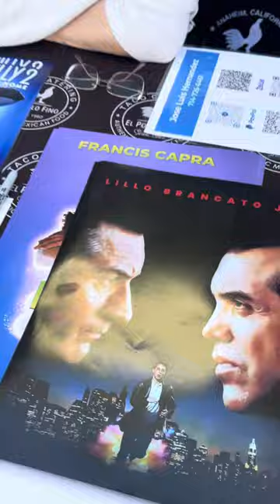Francis Capra talks A Bronx Tale, Kazaam, Free Willy 2, and Veronica Mars!